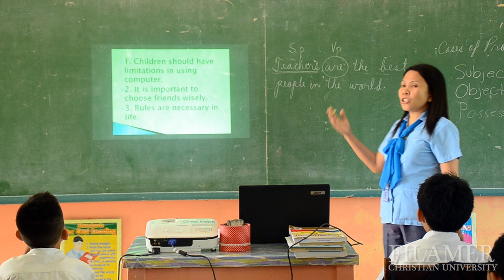Why Choose Filamer?